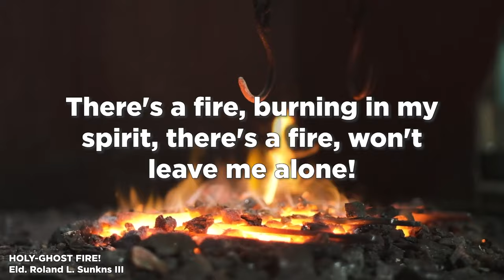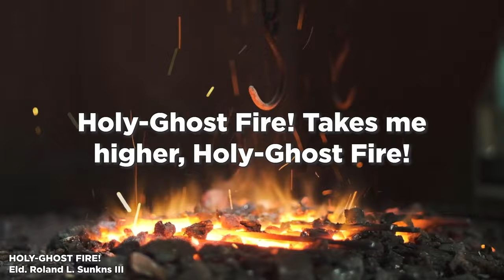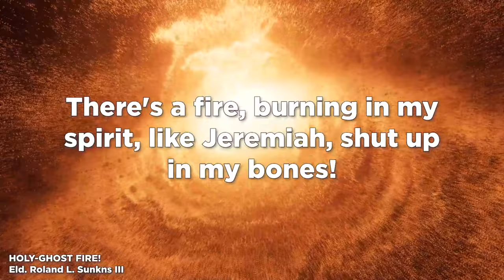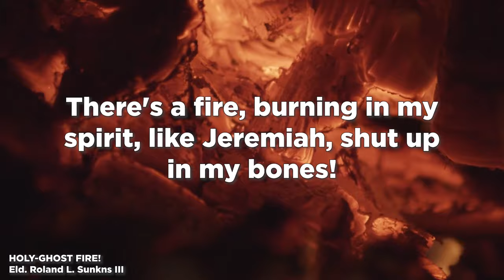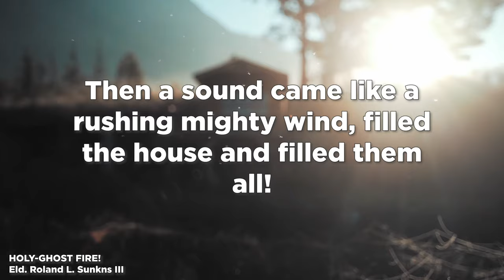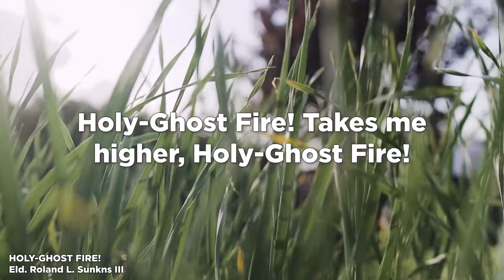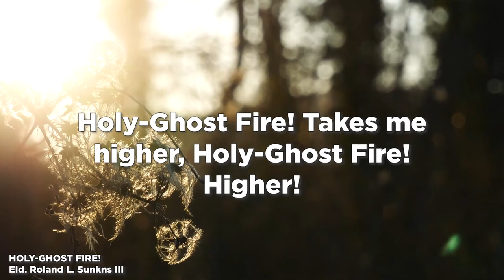Holy Ghost Fire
Holy Ghost Fire is an original contemporary - gospel song written by Roland Sunkins III! Holy Ghost Fire is a musical description taken from a passage of scripture in the Holy Bible found in Acts, chapter two, verses one through four. Another scripture on which Holy Ghost Fire is based is found in Jeremiah 20:9 which states: "Then I said, I will not make mention of him, nor speak any more in his name. But his word was in mine heart as a burning fire shut up in my bones, and I was weary with forbearing, and I could not stay."  I pray that Holy Ghost Fire will inspire you to praise God for His Word! Blessings, Eld. R. L. Sunkins III